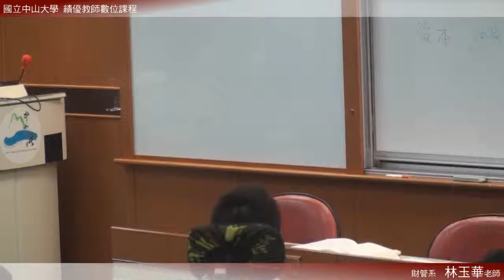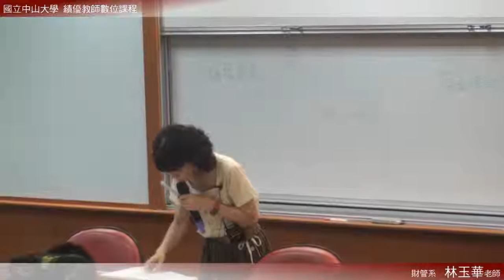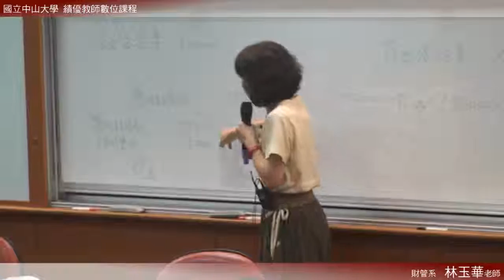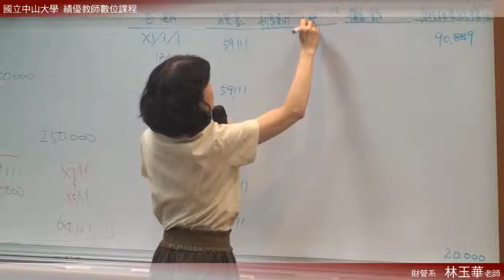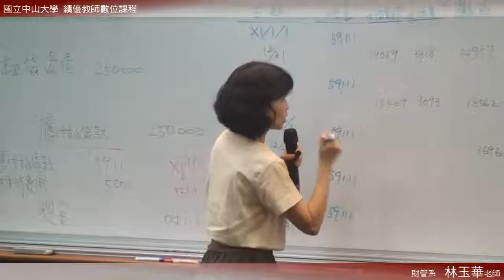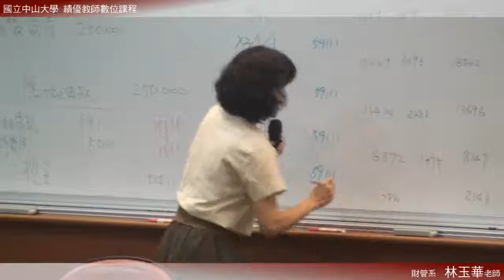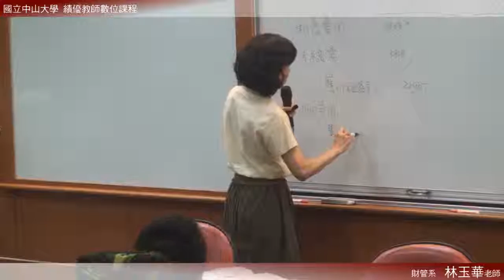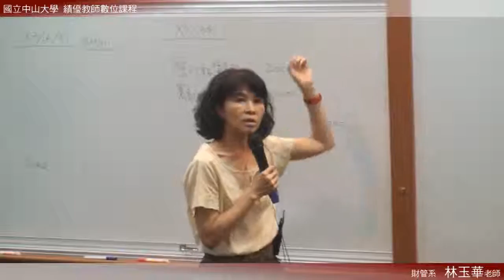《國立中山大學開放式課程》中級會計(二) (林玉華老師) 22